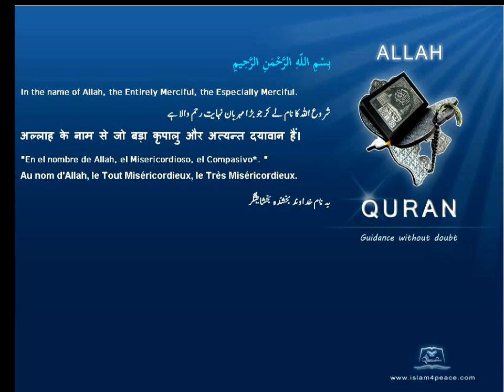Quran Indonesian Only 094 الشرح Ash Sharh The ConsolationMeccan Islam4Peace com